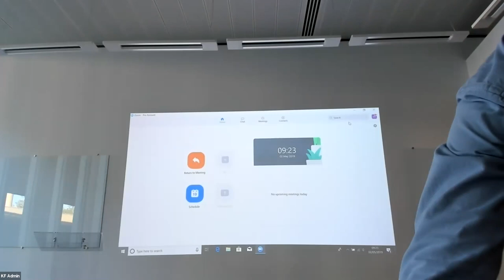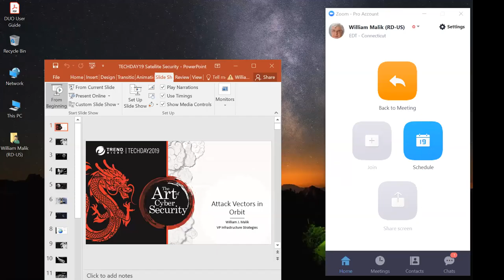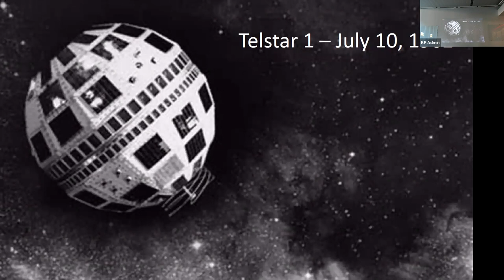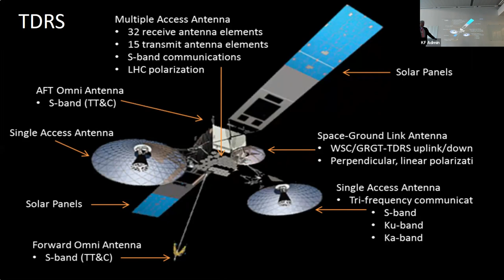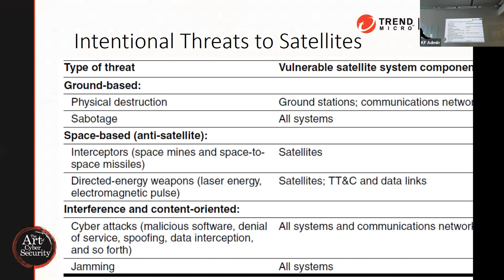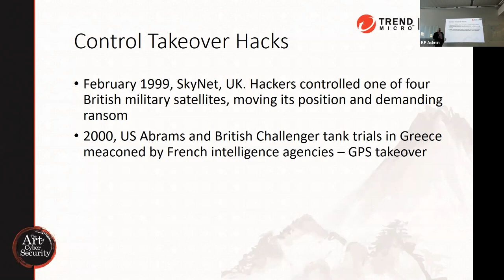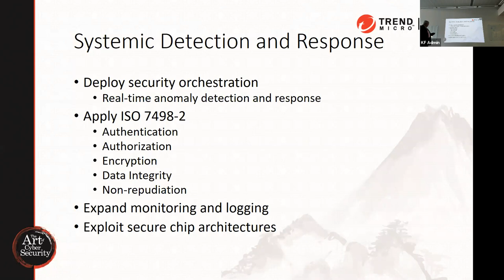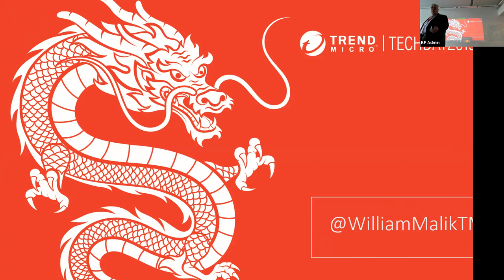Full Satellite Security London TechDay talk raw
Internal presentation to Trend Micro London office May 2019